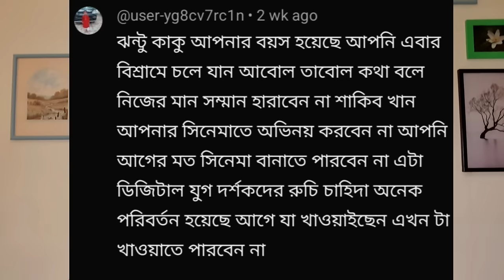অনেক হয়েছে এবার থামুন। Shakib khan। Swapan Chowdhury। Delwar Jahan Jhantu।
শাকিব খান কে নিয়ে একের পর এক উল্টাপাল্টা বক্তব্য দিয়ে আসছেন পরিচালক দেলোয়ার জাহান ঝন্টু।

Shakib Khan #
Delwar Jahan Jhantu #
Swapan Chowdhury #
Euro Vlog #

Euro Vlog is a infotainment channel. The content is a Bangladesh film producer  director Swapan Chowdhury. He made 26 Bengali feature film from last 15 years. Due to some family crisis and pandemic he is staying at Stockholm, Sweden.

We hope that he will be go back to Bangladesh after this pandemic situation and will start will film making.

lastly I am declaring that if any newcomer in Sweden need any help, do not hesitate to call me in Viber or Whatsapp.

lastly I am declaring that if any newcomer in ইউটিউবেও সেন্সর চাই | শাকিব খান  I Swapan Chowdhury | Euro vlog |

 Euro Vlog is a infotainment channel. The content maker is a Bangladesh film producer and director Swapan Chowdhury. He made 26 Bengali feature film from last 15 years. Due to some family crisis and pandemic he is staying at Stockholm, Sweden.

lastly I am declaring that if any newcomer in Sweden need any help, do not hesitate to ইউটিউবেও সেন্সর চাই | শাকিব খান  I Swapan Chowdhury | Euro vlog |